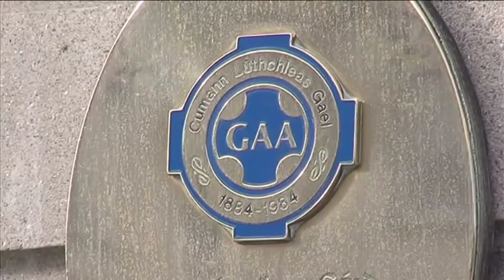Saint Patricks College Thurles